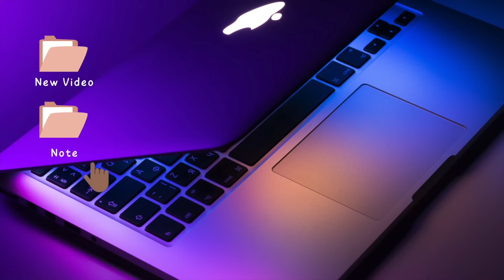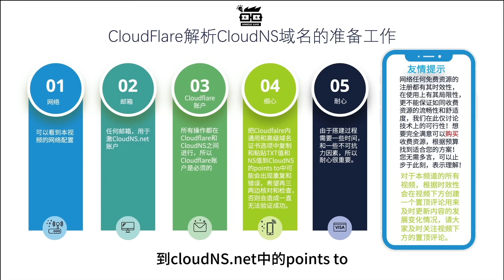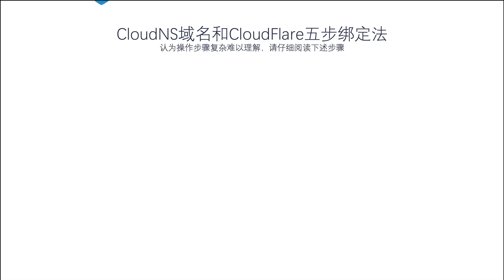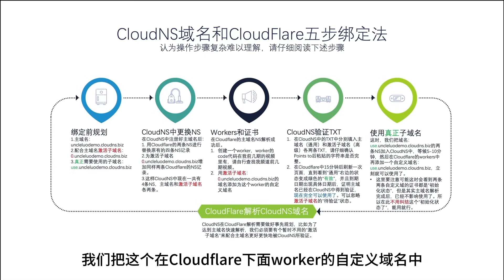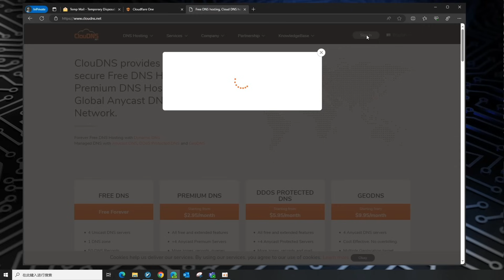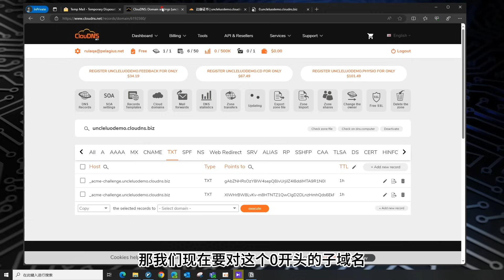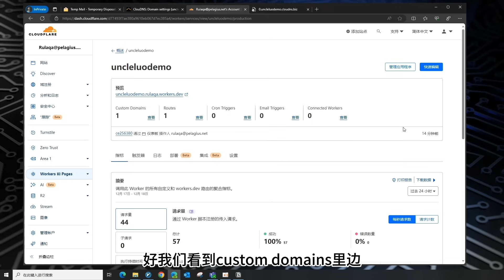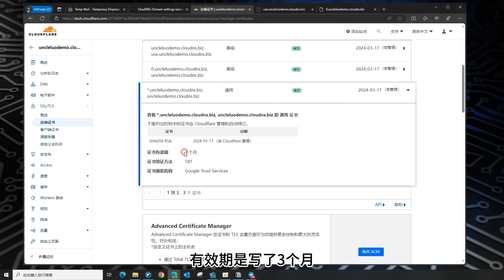🚀【CloudNS免费域名全攻略】老罗叔叔揭秘Cloudflare配置终极指南！你想错过免费自由遨游互联网的机会吗？薅羊毛，只要动动手指，不要再次错过本来属于你的免费机会了！赶紧上车！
🌐 欢迎回到“Uncle LUO老罗叔叔的数字生活指南”！上期我们探讨了如何利用Cloudns申请终身免费域名并在Cloudflare上进行解析和绑定。由于许多观众提出了一系列问题，这期视频我将专注于解答这些疑问，确保大家能够无缝使用这些强大的工具。

🔍 本期视频精彩内容：

回顾：Cloudns免费域名申请步骤及基本设置。
深度解析：终身免费域名的优势和Cloudflare解析的关键。
详细教程：逐步引导，帮助您轻松完成Cloudflare配置。
专业答疑：根据观众反馈解答热门问题。
实战演示：如何结合Cloudns和Cloudflare搭建个人网络节点，畅游无界互联网。
🔥 适合预算有限或不愿投资高昂域名费用的朋友，本视频旨在让每个人都能享有自己的网络空间！

👍 觉得有用？您的支持是我们不断前进的动力！

📌 敬请期待：下一期将带来更多关于数字化生活和技术的精彩内容。

📣 互动环节：有任何问题或感兴趣的话题，请在评论区留言，老罗将在未来的视频中为您解答！

本期视频时间戳：
00:00 本期视频内容
01:50 本期解答问题一览
02:55 申请cloudns域名的准备条件
05:06 CloudNS与Cloudflare的五步绑定法解读（请仔细阅读）
13:10 实操-如何解决IP被滥用问题，申请cloudns域名
15:50 实操-使用上述五步绑定法解决域名绑定到Cloudflare问题（详细步骤）
24:07 实操-解决无法在cloudflare上面设置A记录问题
26:33 最终查看证书解析结果和解答域名、证书使用期限的问题